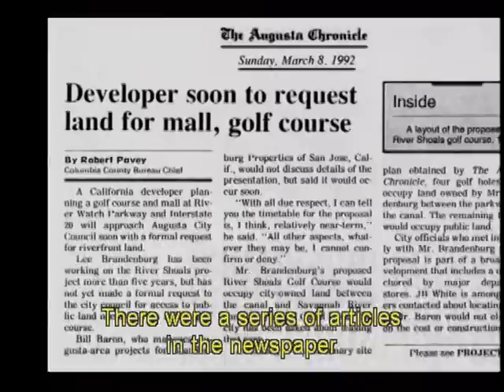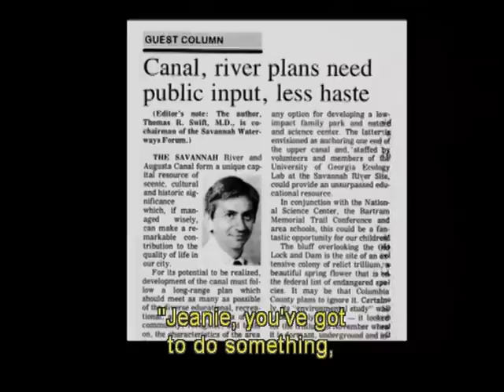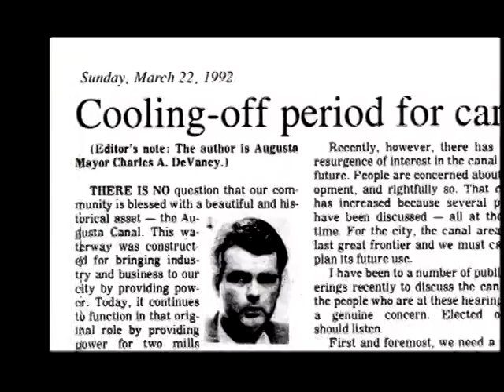Saving the Canal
Augustans rally to protect their canal and bring it back to life.